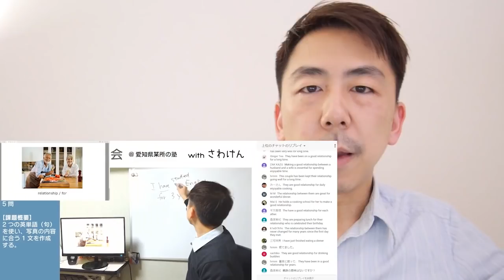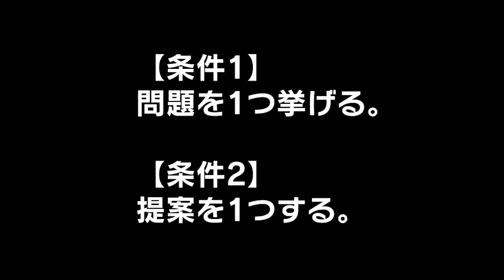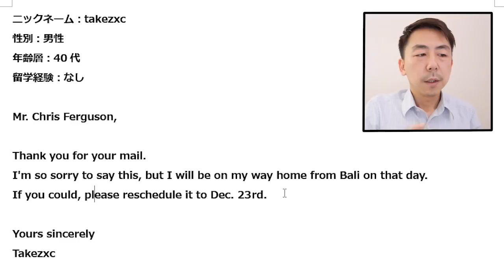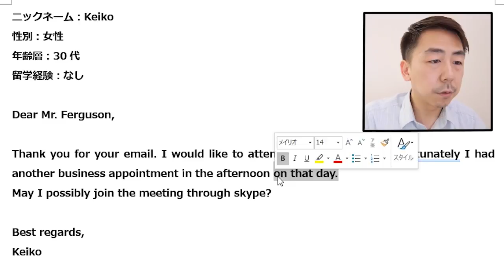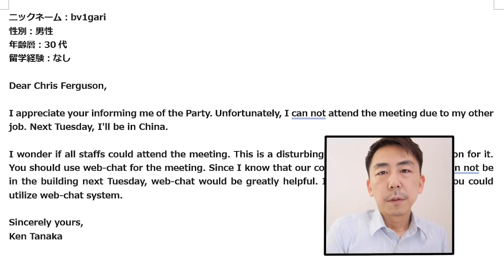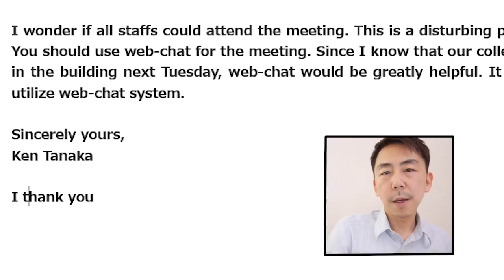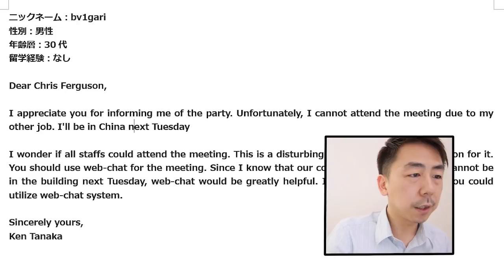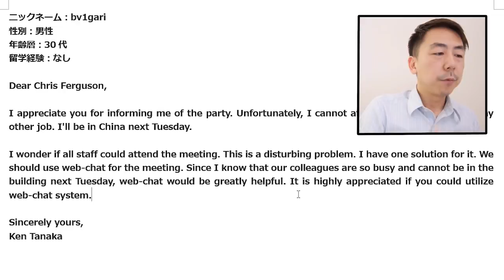ビジネス英文を添削〔01〕Dearと敬称の組み合わせが難しい！（TOEIC S&W）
前回のライブ授業（12/5）で、視聴者さんに宿題？を出したので、それに対する返答です。

さわけんライブ授業の配信時間はLINE@でお知らせしています。↓

TOEIC S&W のグループレッスン / 企業研修のご依頼はこちら↓

【さわけん】
英会話講師 / TOEIC S&W 講師 / ビデオブロガー
名古屋市なう
今は中高生と社会人に英語を教えています。